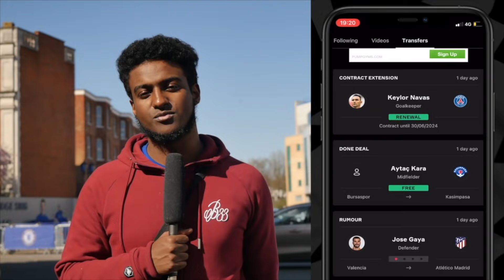CHARITY FC & ZOUMA TAX! | LEWIS' REVIEW | CHELSEA 0-1 ARSENAL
Chelsea 0-1 Arsenal, Havertz miss vs Arsenal, Jorginho vs Arsenal,

Chelsea 0-1 Arsenal Review, Chelsea 0-1 Arsenal reaction, Chelsea 0-1 Arsenal highlights, Chelsea vs Arsenal, Chelsea 0-1 Arsenal goals, Chelsea 0-1 Arsenal post match reaction, Emile Smith Rowe goal vs Chelsea, Chelsea 0-1 Arsenal post match analysis,
Thomas Tuchel, Mikel Arteta, Kai Havertz, Jorginho, Chelsea 0-1 Arsenal tactical analysis, Chelsea 0-1 Arsenal analysis, Thomas Tuchel post match interview, Thomas Tuchel press conference, Arsenal 1-0 Chelsea, Chelsea Fan TV, Arsenal Fan TV, AFTV, AFTV Robbie, AFTV DT, AFTV Troopz.

Welcome to CHELSEA FAN TV  We are a Chelsea community giving Chelsea fans a voice by uploading fan cams at every game along side Match previews and reviews from die hard Chelsea fan presenters.

Cheslea 0-1 Arsenal Review, Chelsea 0-1 Arsenal reaction, Chelsea 0-1 Arsenal highlights, Chelsea vs Arsenal, Chelsea 0-1 Arsenal goals, Chelsea 0-1 Arsenal post match reaction, Emile Smith Rowe goal vs Chelsea, Chelsea 0-1 Arsenal post match analysis,
Chelsea vs Arsenal (0-1), Review, Analysis & Chelsea fan Reaction by  @Laurenz Vescoli
Chelsea FC literally gifted Arsenal the 3 points at Stamford Bridge as Kai Havertz skied a one on one opportunity with Bernd Leno before Jorginho then had an absolutely brain fart, trying to pass the ball back to Kepa but missed his goalie by about 10 yards, Kepa just about kept it out of play but Emile Smith Rowe was there to tap in the lose ball.
After that Arsenal simply parked the bus with 11 men behind the ball, VAR denying Chelsea 2 if not 3 possible penalties, before Chelsea managed to hit the bar twice in the space of 2 seconds with a header from Zouma and a close range volley from Giroud. In the end Chelsea just were flat and not good enough today.

Welcome to BLUES FANS TV,  We are a Chelsea community giving Chelsea fans a voice by uploading fan cams at every game along side Match previews and reviews from die hard Chelsea fan presenters.